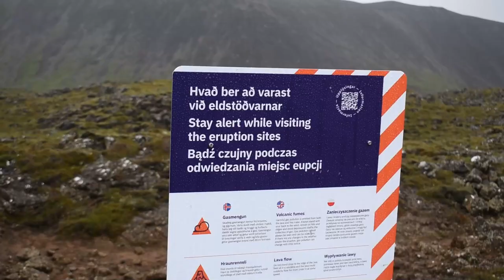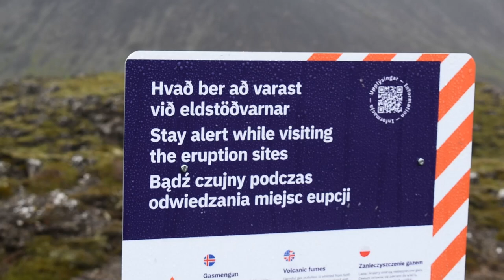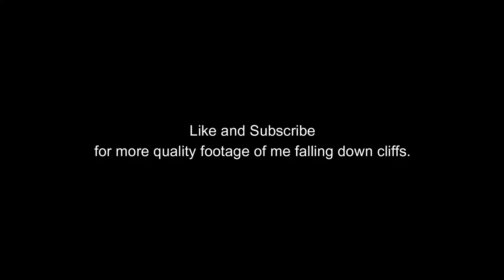Exploring the World's NEWEST VOLCANO Whilst It ERUPTED!: Iceland's Fagradalsfjall / Geldingadalir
I climbed and explored the world's newest volcano, Fagradalsfjall / Geldingadalir, whilst it was erupting back in July! Join me as I perilously hike along cliffs and through toxic gas clouds to see two of nature's biggest spectacles: A volcanic eruption and the birth of a new volcano!

This video is the first of a number of videos I made whilst travelling through Iceland in July 2021 and in November 2021. Here is a playlist of them all

Travel is really complicated at the moment BUT it can be MUCH EASIER!

Want to visit Iceland or travel like I do? See what visas and paperwork you need and get them EASILY sorted

Need a new passport photo? Just get one here ONLINE today

Titles: Climbing the World's NEWEST VOLCANO Whilst It ERUPTED!: Iceland's Fagradalsfjall / Geldingadalir, Exploring the World's NEWEST VOLCANO Whilst It ERUPTED!: Iceland's Fagradalsfjall / Geldingadalir